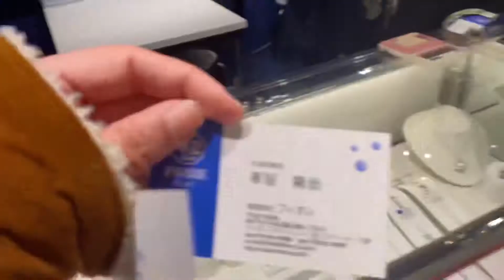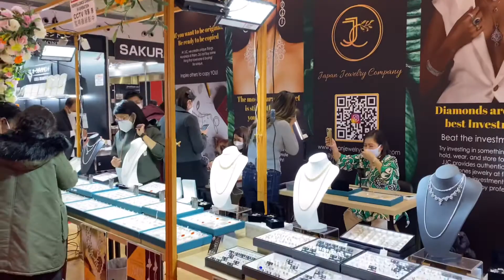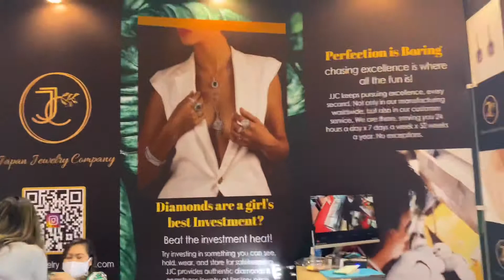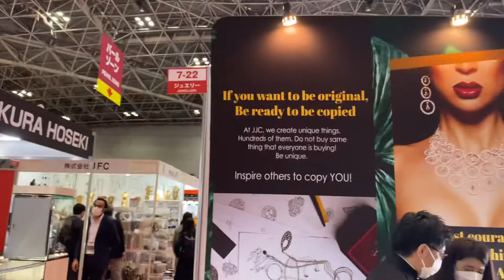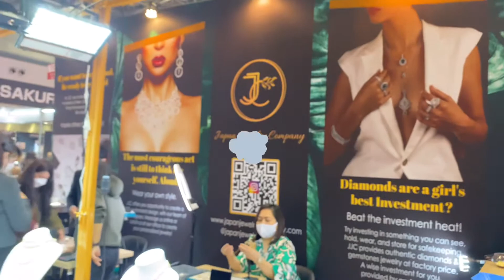🇯🇵33rd INTERNATIONAL JEWELRY TOKYO PART II(The biggest Jewelry Exhibition in Japan)